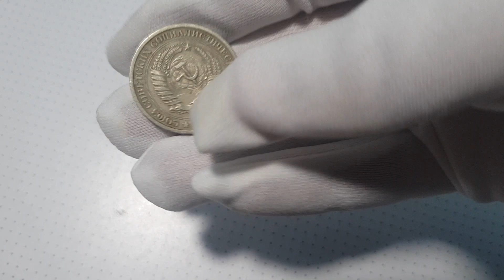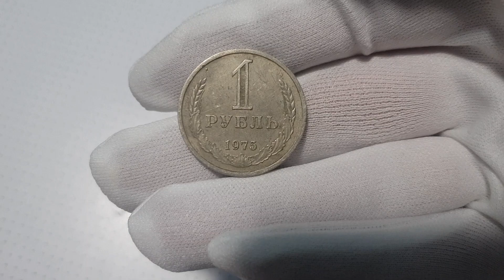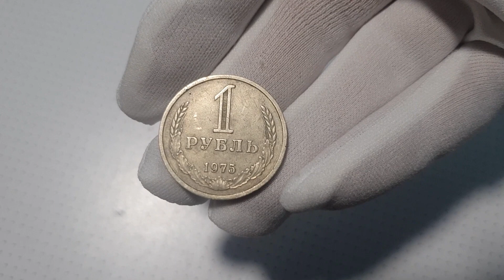Купил СОВЕТСКИЙ рубль годовик 1975 г на барахолке за ??? цена которого$$$